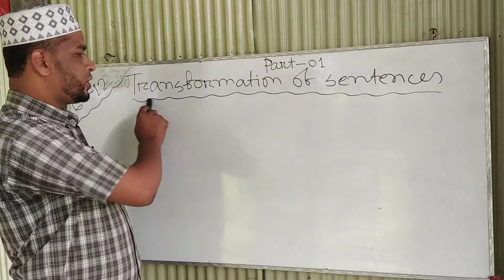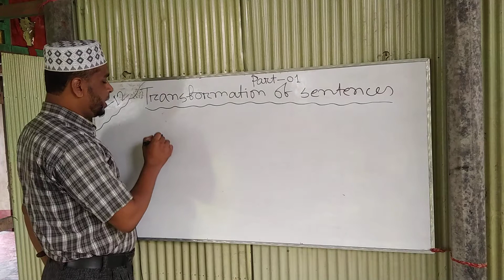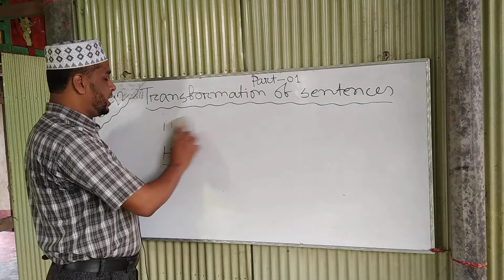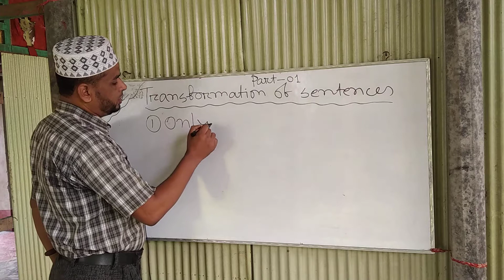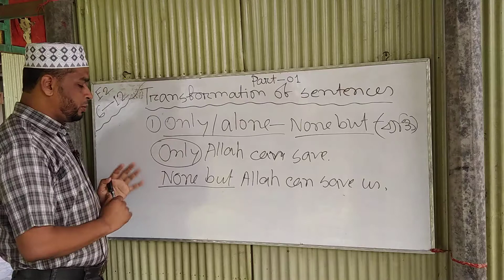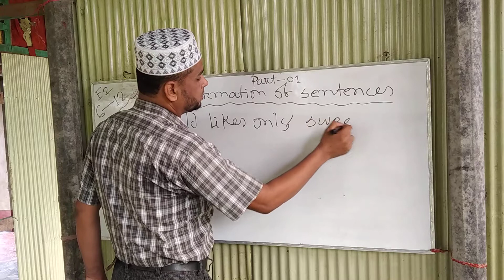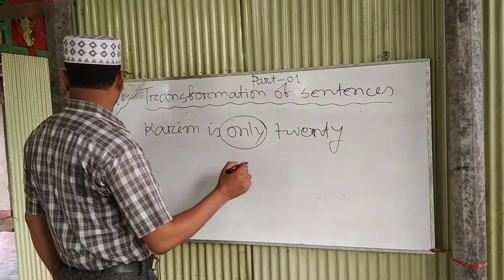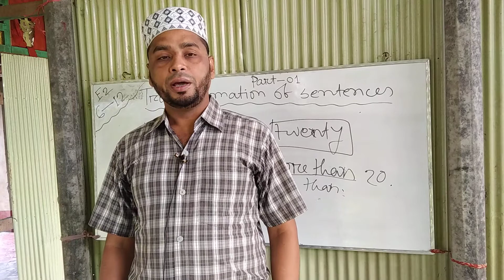MD.OALI ULLAH.....topic :changing sentence PART -01